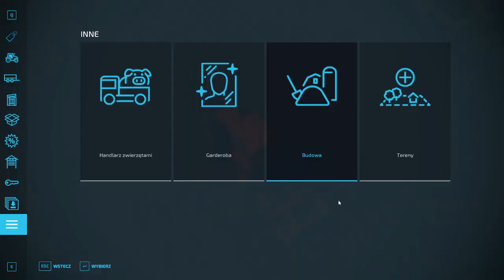Wywóz obornika i Agregatownie -Odc5-!!--Rolnik Z Koloni!!--Fs22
Zapraszam na Mój Discord
Zostaw Like i Suba z Dzwonem